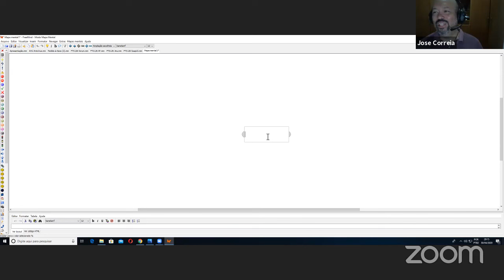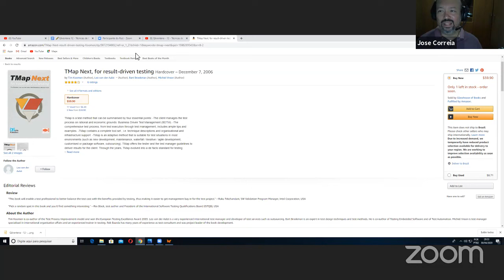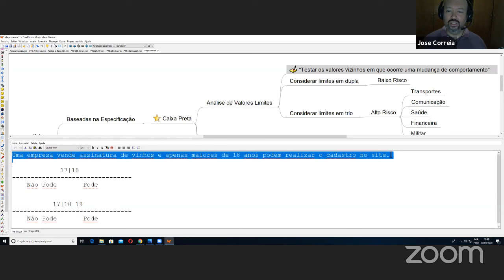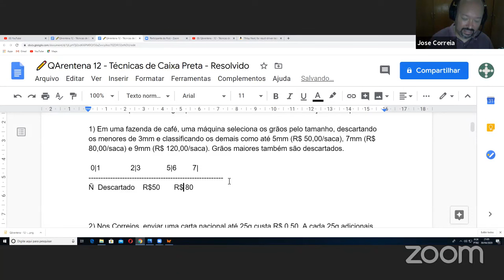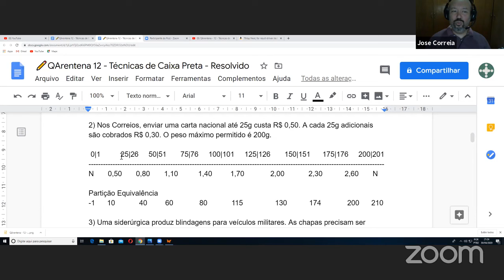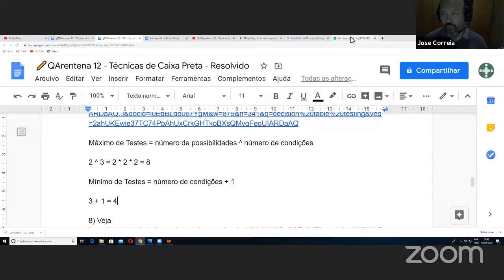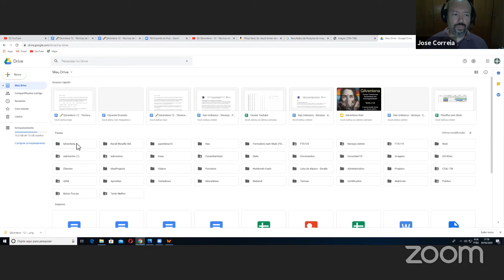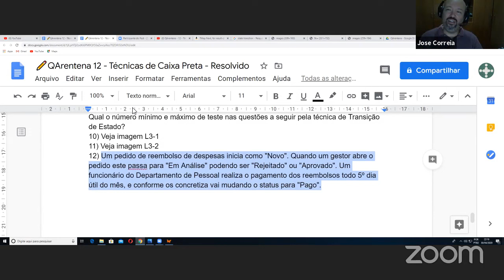QArentena - 12 - Técnicas de Caixa Preta - José Correia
Vamos transformar quarentena em empregabilidade!

QArentena é uma iniciativa para trocar conhecimentos em Teste de Software e QA, de forma coletiva e gratuita.

Neste 12º encontro, José Correia apresenta quatro técnicas de caixa preta ou baseadas em especificação: análise de valores limites, partições de equivalência, tabela de decisão e transição de estado. Alguns exercícios são propostos e solucionados, outros ficam para treino e as respostas serão publicadas no grupo e canal do Telegram.

Este vídeo não requer um conhecimento prévio.

Conecte-se conosco em (os scripts dos testes estão no canal):​

E lembre-se:

Novas vagas de Teste e QA continuam sendo abertas todos os dias para trabalhar remotamente.

Quantas profissões podem dizer o mesmo nesse momento?

As empresas não encontram profissionais qualificados em automação de testes. É uma oportunidade incrível se você se preparar com quem formou milhares dos melhores profissionais do Brasil e do mundo.